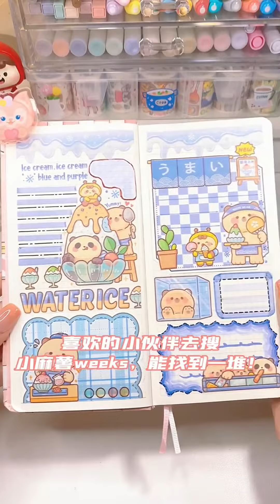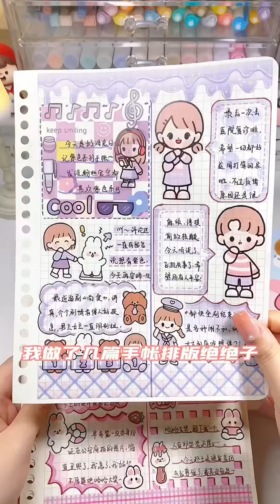咕手机壳壳~个性手机壳丨沉浸式咕卡🎀手帐er的日常分享丨手工DIY丨高颜值平价手帐用品【嘟嘟手账声控】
我们的内容均以儿童安全为前提制作，不会包含任何可能对其造成伤害的情节。 咕手机壳壳~个性手机壳丨沉浸式咕卡🎀手帐er的日常分享丨手工DIY丨高颜值平价手帐用品【嘟嘟手账声控】
欢迎大家来到嘟嘟的手帐声控频道🎧🧏🏻‍♀️
手账 | 换装 | 排版 | 开箱
很多类型哦~✨